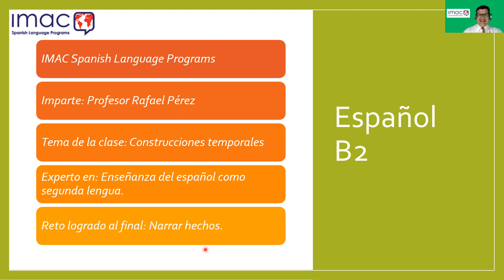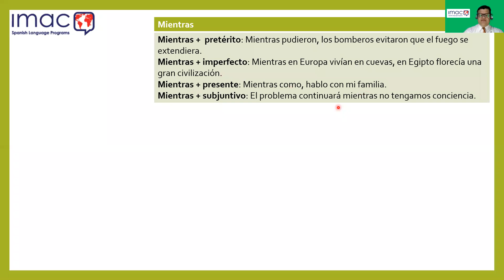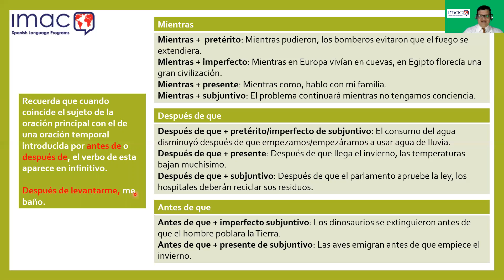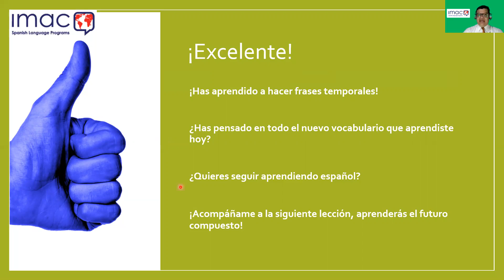Learn Spanish: Temporary constructions in Spanish.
This section is dedicated to showing you temporary connectors and we will tell you which ones are used with the subjunctive in Spanish.